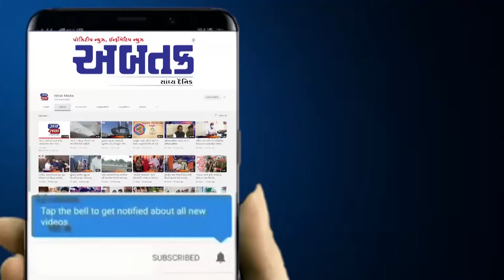ઈડર: ગંભીરપુરા પાસે આવેલા ડૂંગરમાં લાગેલી આગ બેકાબૂ , જુઓ વિડિયો